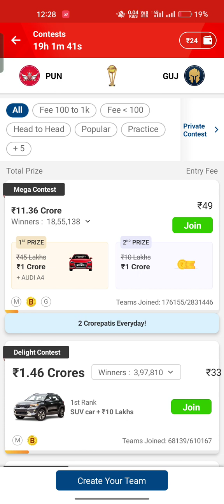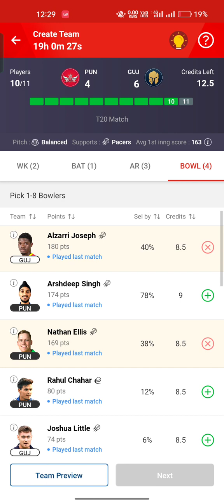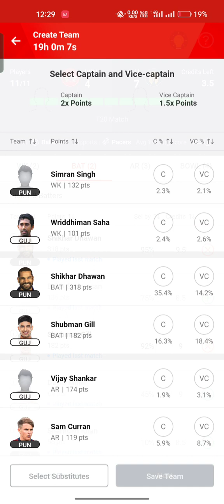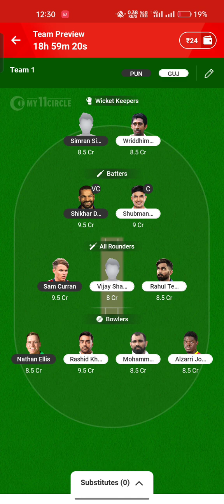PUNJAB VS GUJARAT ! PUN VS GUJ !punjab gujarat !punjab kings vs gujarat titans,pbks vs gt, dream11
1 - Download the MY11Circle App.
2 - Register using my Invite Code: MDMAUNLP
3 - Get Rs. 2000* Welcome Bonus & start playing 💵 💰 🎁